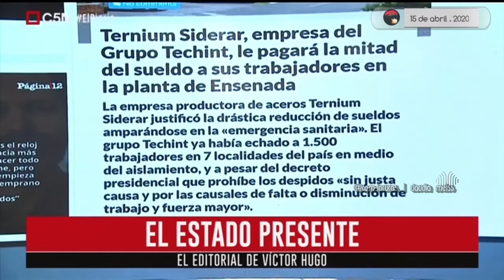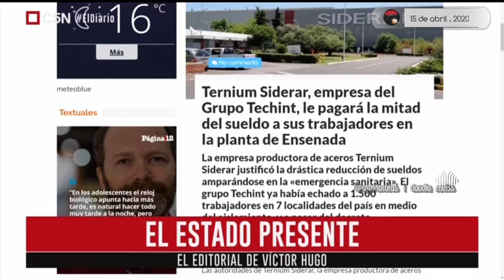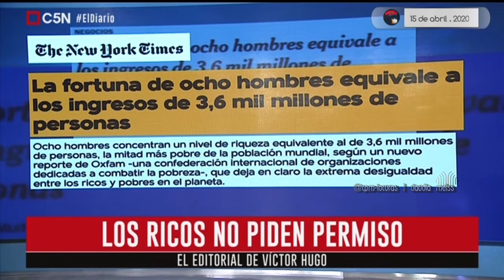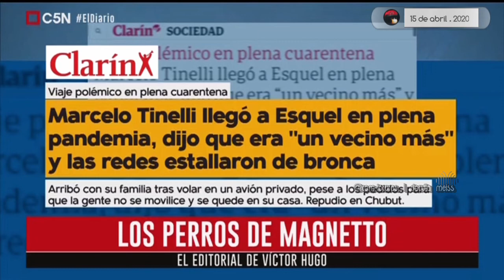Víctor Hugo Morales | Editorial 15-04-2020 . El Diario C5N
Temas: Aerolíneas:Esto es hacer patria.
El estado presente .
Los ricos no piden permiso.
La maldita herencia de la deuda.
Prat Gay :De 2 pizzas a defender  las grandes fortunas.
Los perros de Magnetto.
Tinelli:"CLarin miente".

Editorial de Víctor Hugo Morales  |  El Diario  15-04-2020  @C5N